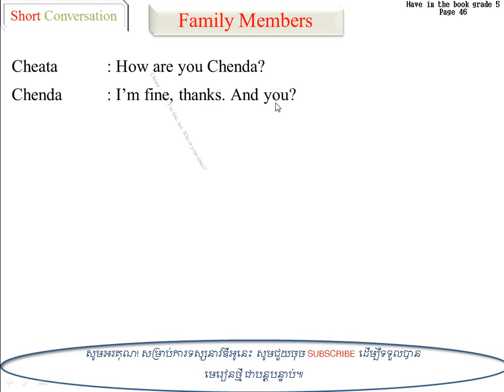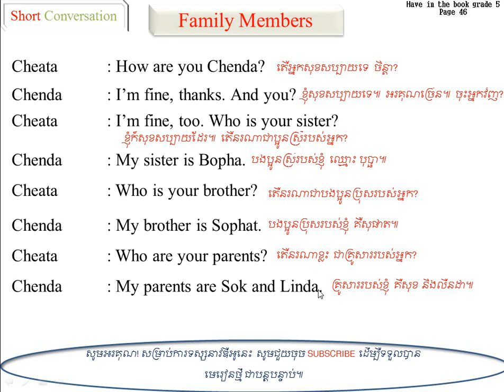សិក្សាសន្ទនាខ្លី!! Study English ​Short Conversation PART 9